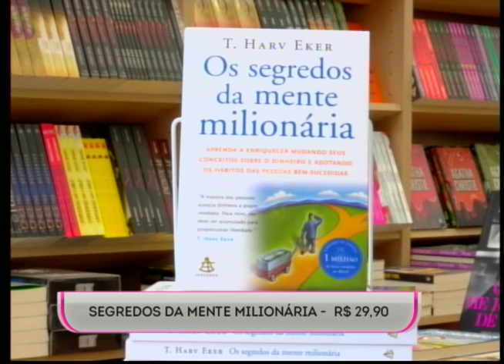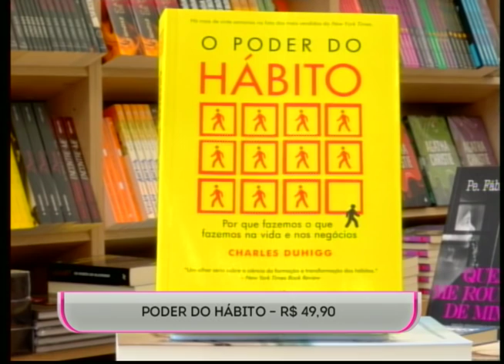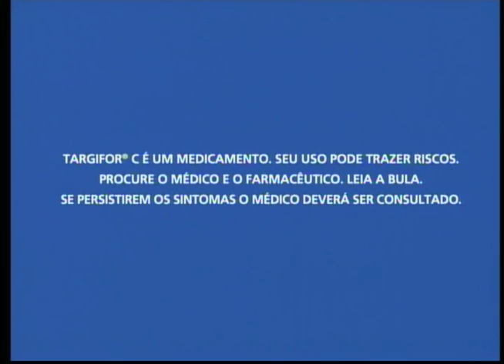SBT e Você 22/09/16 na íntegra | Primavera